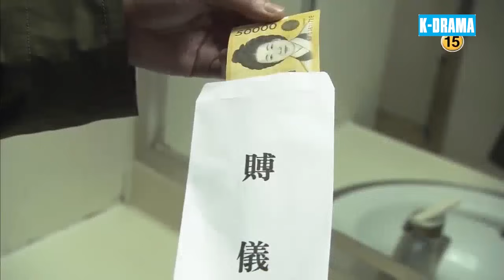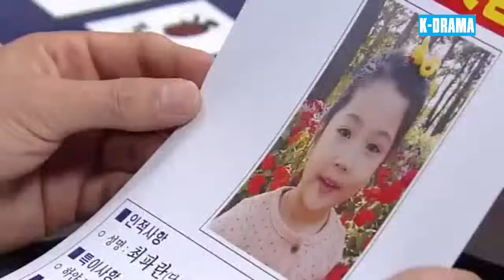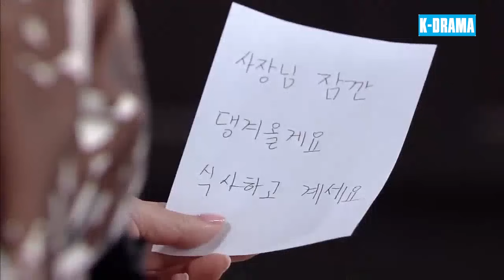PHIM HÀN QUỐC 2024 | HẠNH PHÚC CỦA CHÚNG TA - Tập 6 | Phim Bộ Tâm Lý Tình Cảm Gia Đình | Lồng Tiếng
➡ Tên Phim : HẠNH PHÚC CỦA CHÚNG TA
➡ Số Tập : 122